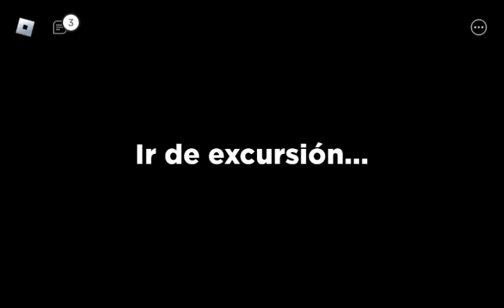JUGANDO RAINBOW FRIENDS😐